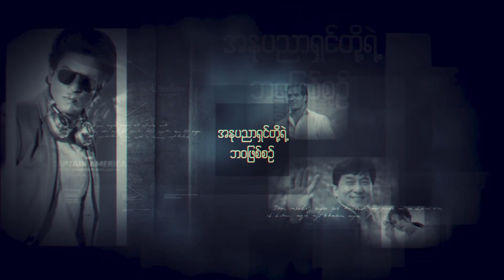အာရှရုပ်ရှင်သူရဲကောင်းတွေထဲမှ ကြယ်ပွင့်တစ်ဦးဖြစ်တဲ့ ဂျက်လီရဲ့ ဘဝဇာတ်ကြောင်း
ဂျက်လီလို့ ပြောလိုက်တာနဲ့ အာရှအက်ရှင်လောကမှာ မသိသူ မရှိတဲ့ ဒိတ်ဒိတ်ကြဲဝါရင့် အနုပညာရှင်ကြီးတစ်ဦးပါ။ ဒီနေ့ရဲ့ Biographyအစီအစဉ်မှာတော့ မင်းသားကြီး ဂျက်လီရဲ့ ဘဝဇာတ်ကြောင်းကို တင်ဆက်ပေးသွားမှာဖြစ်ပါတယ်။